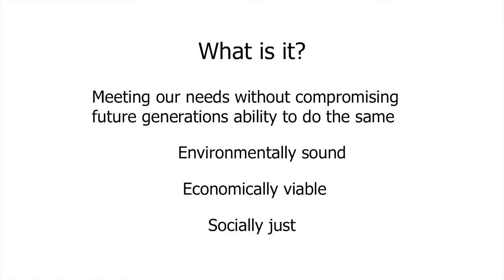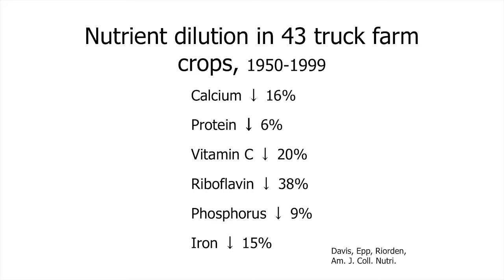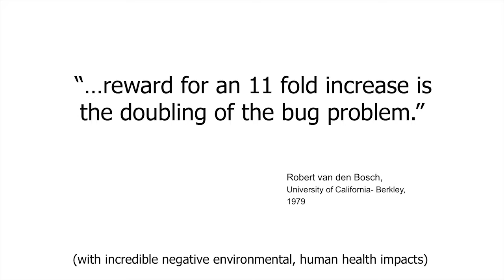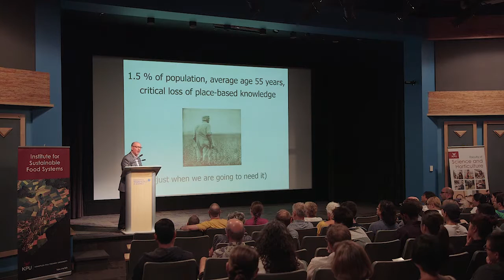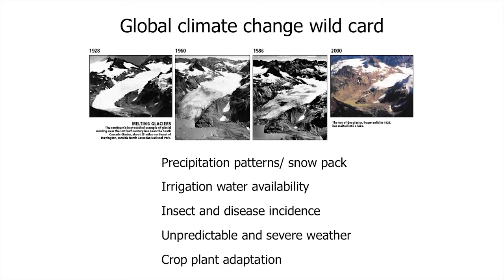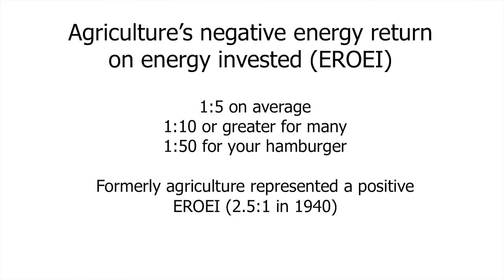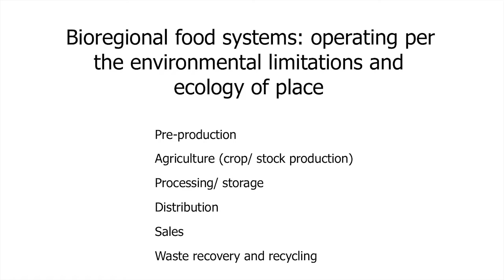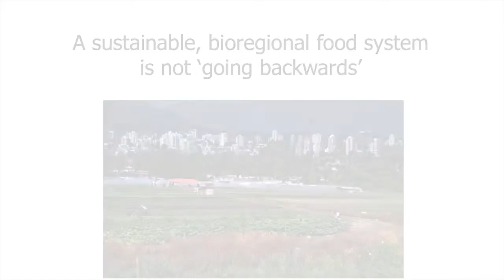Building Sustainable Food Systems for the 21st Century - Kent Mullinix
A sustainable food system is the foundation of sustainable society and therefore must be realized. Agriculture and food systems in the 21st century will exist and operate in an economic, social, environment, and resource context very different from that in which our contemporary industrial food system came to dominate. Industrialization is not the only way to feed the world. Two competing agriculture-food system paradigms, "Life-Science Intensive" and "Ecologically Intensive", claim the sustainability high ground and are battling it out. To inform critical and constructive thinking regarding an appropriate food system future, this presentation will assess outcomes of 20th century food system industrialization and factors and forces that are now and continually shaping our food system. A vision for advancing sustainable 21st century agri-food systems to address and adapt to environmental, social, and economic challenges will be presented.